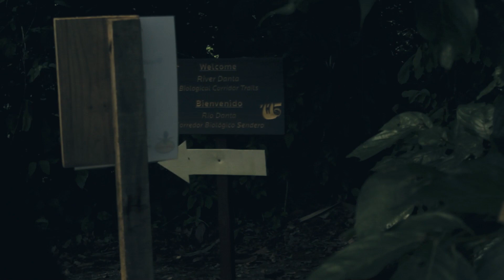Un pueblo increible / La Fortuna de San Carlos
Hola gente como están? espero esten super bien, el día de hoy nos fuimos a La Fortuna de San Carlos a pasarla increíble en diversos lugares de la zona! espero les guste!!

y nada gente nos vemos en la próxima, los quiero y gracias por todo